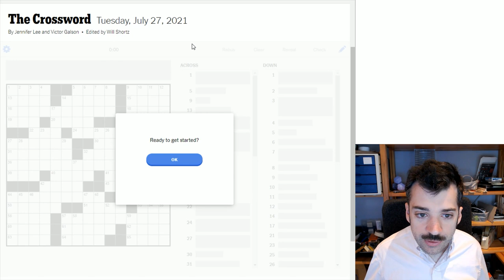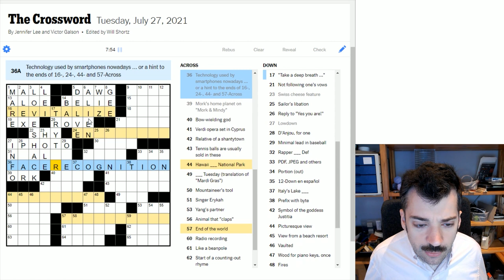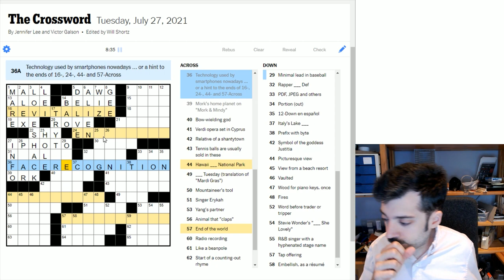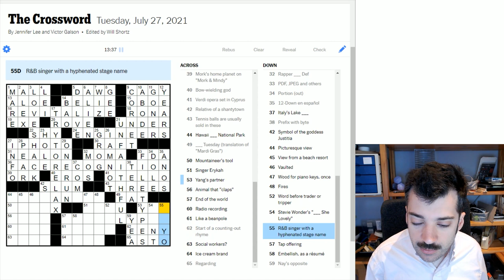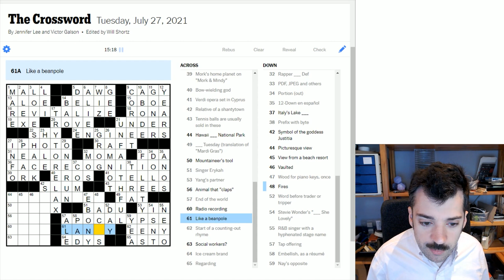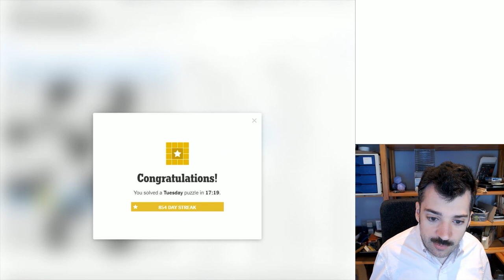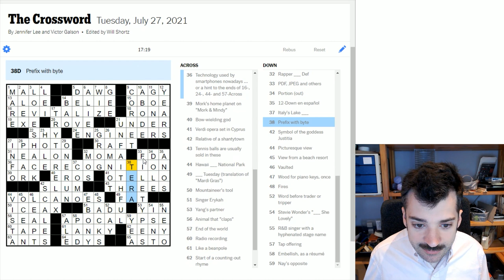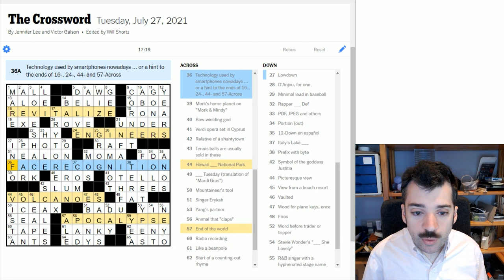Can You Spot This Crossword Theme? - 27 July 2021 New York Times Crossword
Today's Tuesday puzzle is fairly gentle when it comes to challenge, but its very well-constructed theme did stump me a bit! Did you spot it sooner?

This is the New York Times crossword puzzle for Tuesday, 27 July 2021:

0:00 Introduction
0:34 Today's solve
18:15 Puzzle recap
21:32 Epilogue